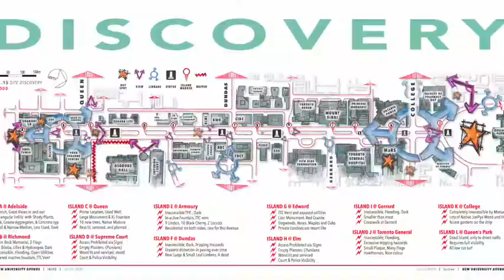Canadian Artist, landscaper, sculpture and more... Love to create, please enjoy, lots of love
I am a unique person, who has experienced a lot of pain, I like to put my feelings in to the things I create for my own walls, and I love to design places for people to enjoy, and remember. Lots of love

Please share; be aware